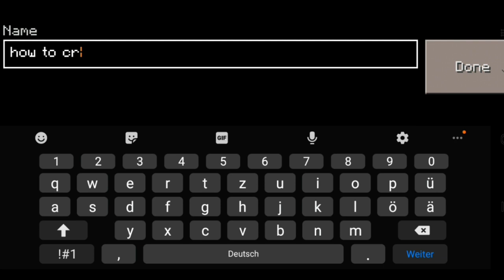Lucky Block Mod in Craftsman: Building Craft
This video is made for fun, so lean back and enjoy it!